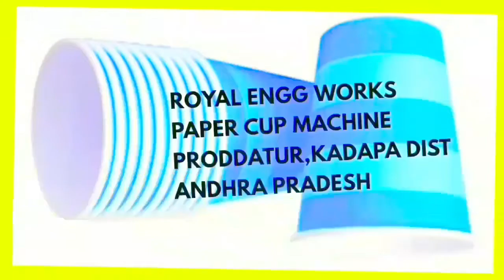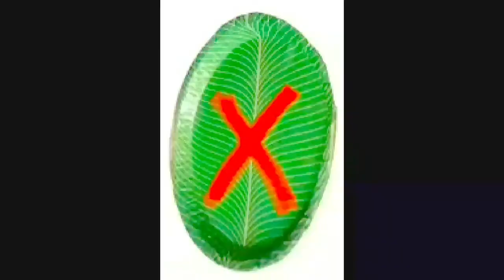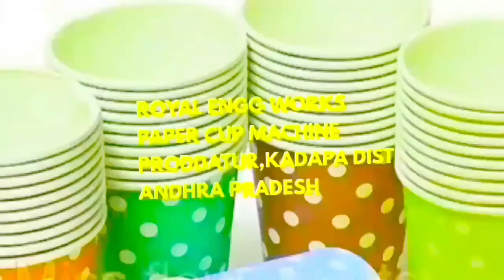Paper cup | die cutting | die working | die preparing | making machine Small industries in Telugu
For
PRODDATUR
KADAPA DIST
ANDHRA PRADESH
INDIA